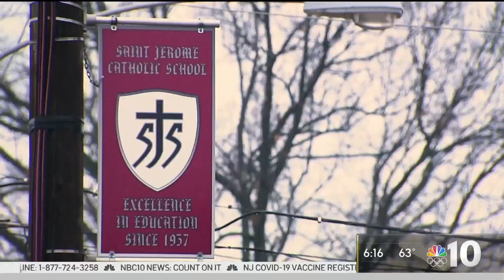Philly Tough: This Swimmer Is Putting in the Work to Achieve Her Olympic Dream | NBC10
NBC10’s cameras got to see the grueling workout that swimmer Ally McHugh puts in as she strives to compete in the Tokyo Olympics. NBC10’s Keith Jones shares Ally’s Drive for Gold and how a “Philly mentality” shaped her.